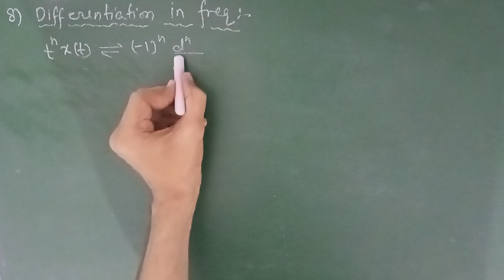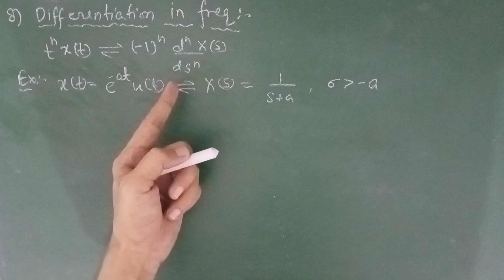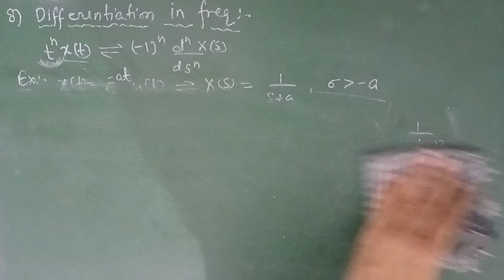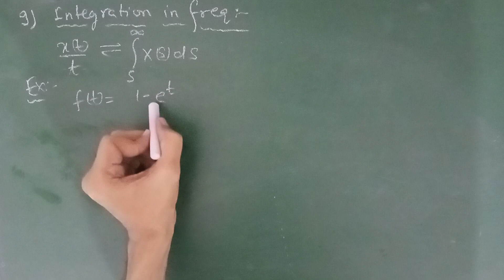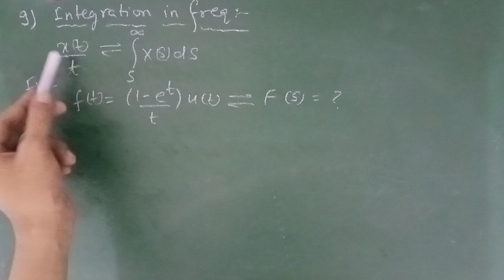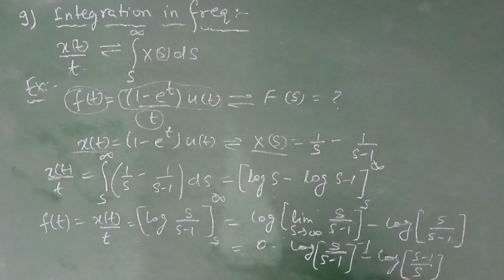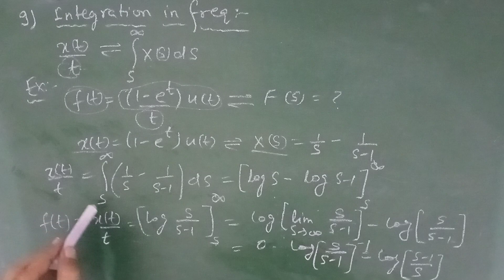Differentiation and integration in frequency. properties of Laplace transform! Lecture-126.